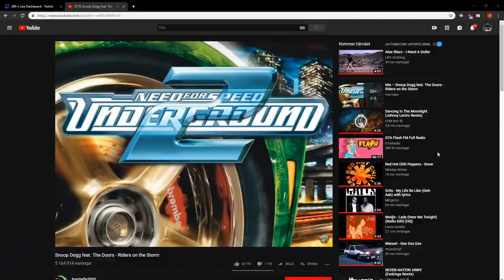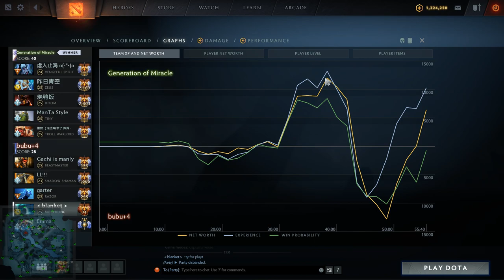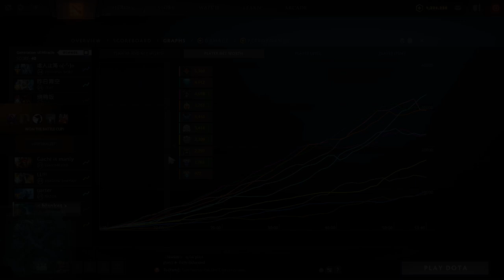China Finals: Battle Cup - Gorgc Bulldog Bubu Garter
Gorgc plays Battle Cup with Bulldog Bubu Garter

Time Stamps:
Game 1: 0:27
Game 2: 10:00
Game 3: 18:20